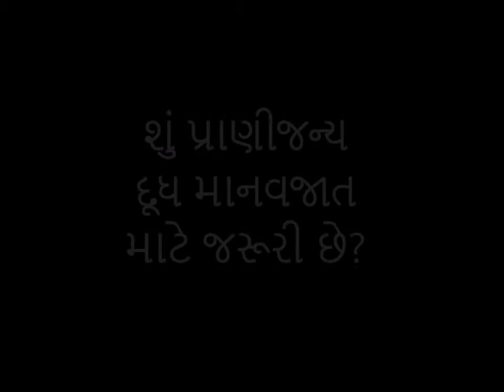શું પ્રાણીજન્ય દૂધ માનવજાત માટે જરૂરી છે? સાંભળો ડો. રૂપા શાહ ને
Dairy Alternatives Book now available  in 3 languages. English, Hindi and Gujarati.
visit for more info in 3 languages.
My new book ' What About My Calcium' is also now available.